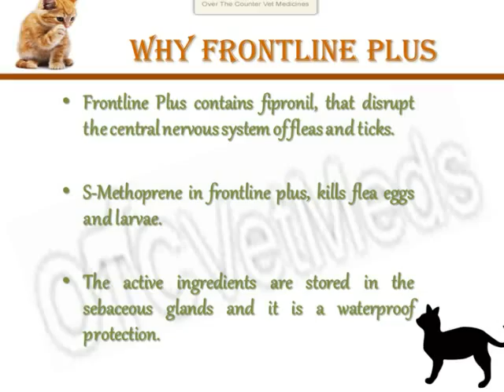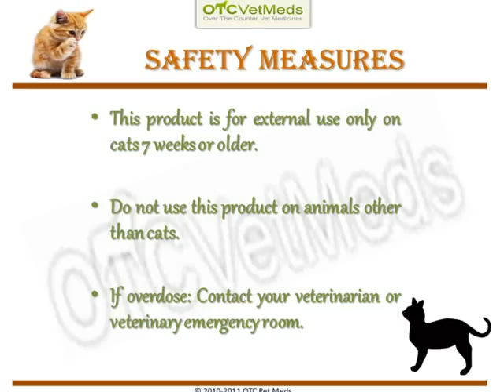Frontline Plus for Cats